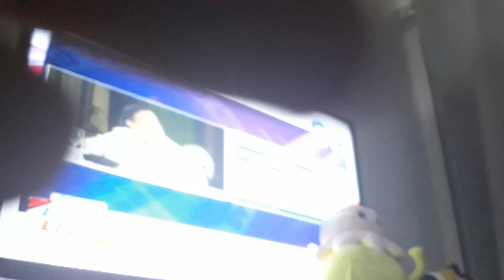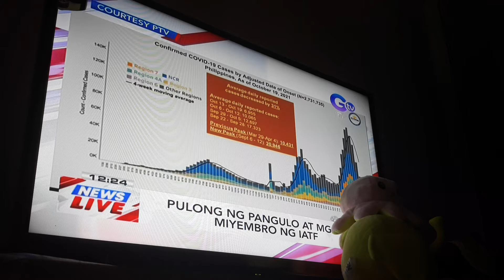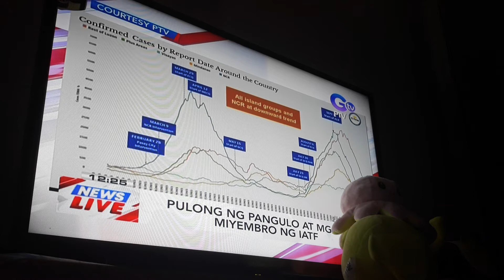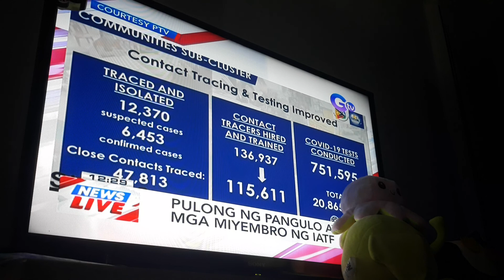WATCH: President Rodrigo Duterte's Talk To The Nation COVID 19 PART 5 10 19 21 OCTOBER 19 2021